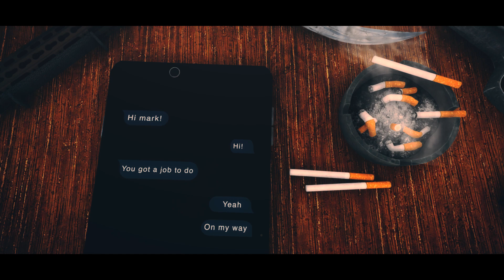JUST ANOTHER DAY (Short Scene) - Element 3D | After Effects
Hello Guys,

In this video, I created a short scene of Mark's mission animation scene in Element 3D. I hope you all like it.

MARK, the enigmatic RAW agent, embodies an unparalleled blend of cunning intellect and unwavering dedication. With his razor-sharp instincts, he navigates the complex world of espionage, always staying steps ahead of his adversaries.

- Mark mission continues.